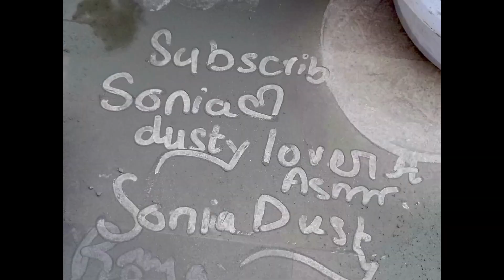New//🪷Mix Charcoal Mud Sandment Yummy Mud Paste Pouring😋Dry & 🌊Crumbling Must Watch👆oddlysatisfying